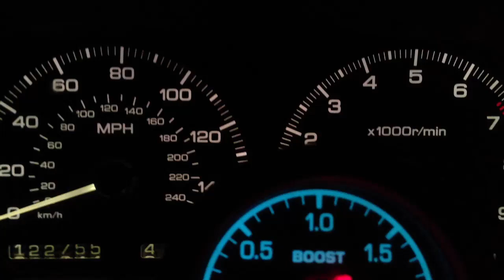S13 bad coils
S13 not sounding right